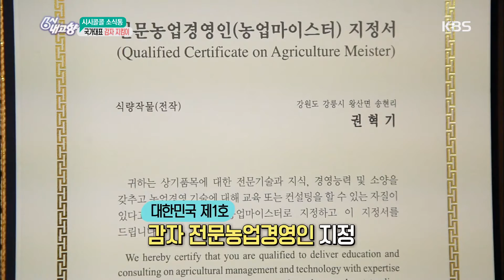6시 내고향 - [시시콜콜 소식통] 국가대표 감자 지킴이.20171016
[시시콜콜 소식통] 국가대표 감자 지킴이.